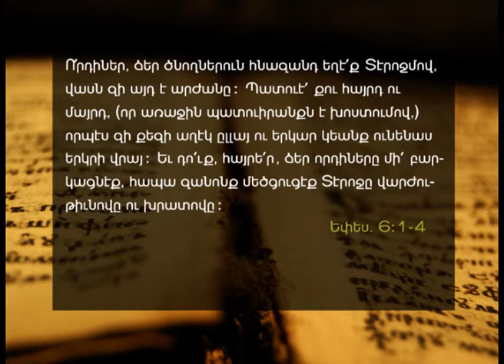Fathers day - A.E.B.C. of Beirut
Delivered on Sunday morning, June 21, 2015
Title : Հայրերու օր
Speaker : Zohrab Semerdjian